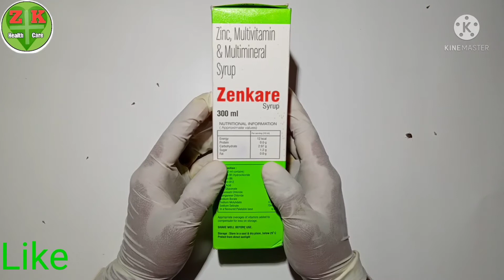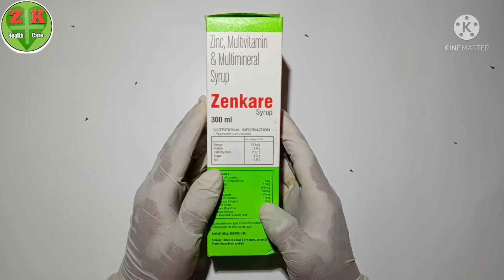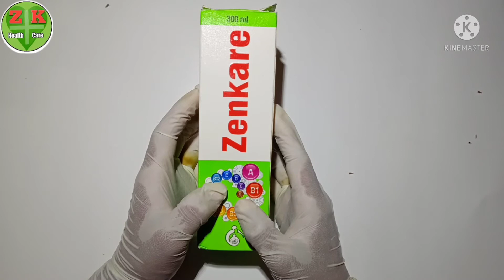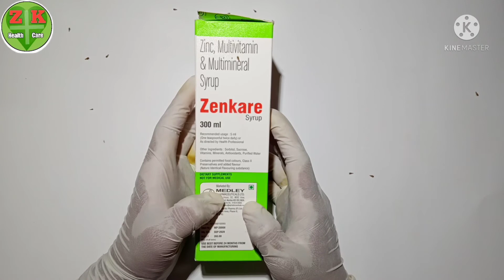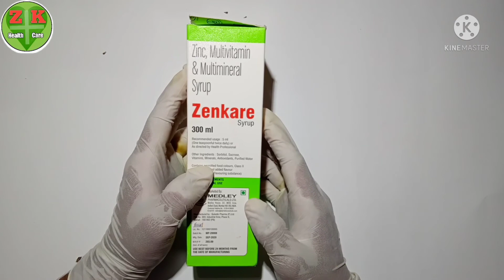✔️Zankare syrup | शरीर में किसी भी तरह की कमजोरी जैसे थकान सुस्ती चक्कर का आना Side effects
Zankare syrup | शरीर में किसी भी तरह की कमजोरी जैसे थकान सुस्ती चक्कर का आना | Side effects zankare syrup ek acchi Syrup Hai kamzoori ke lye or body me aaye bahut Chusti furti